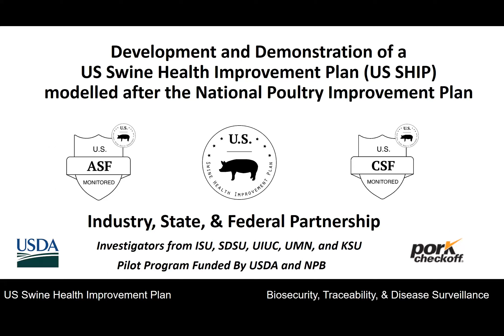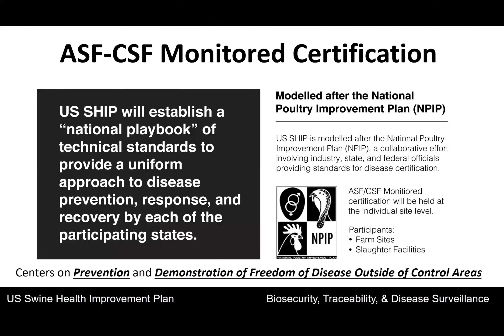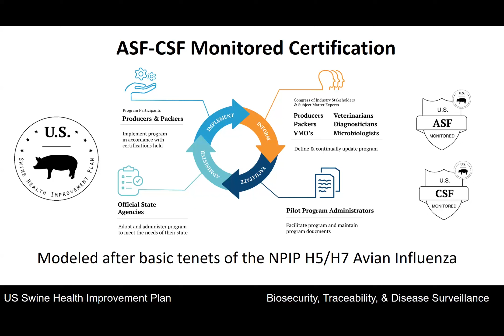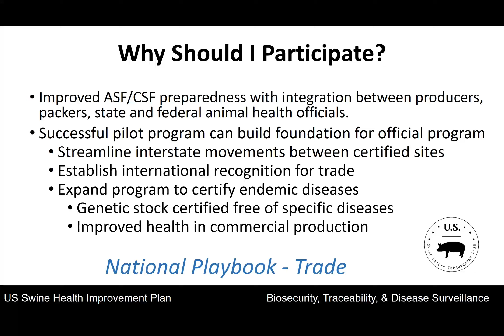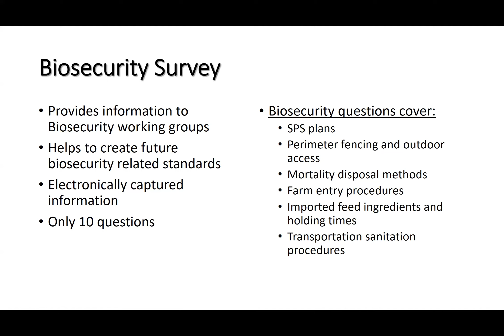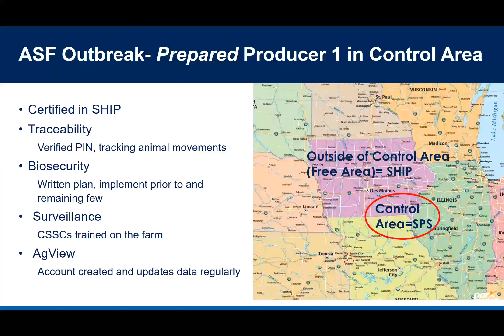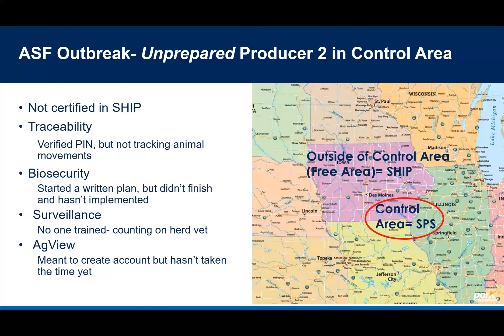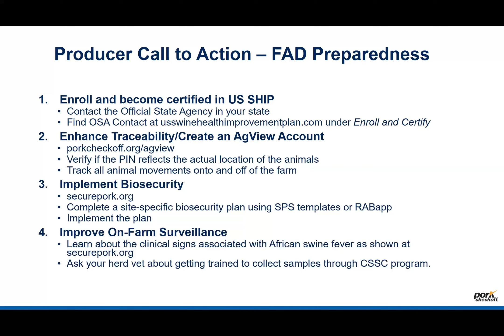IPIC FAD Preparedness Workshop Part 5: US SHIP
Recording of part 5 of 8 of the 2022 IPIC FAD Preparedness Workshops presented by Dr. Chris Rademacher.